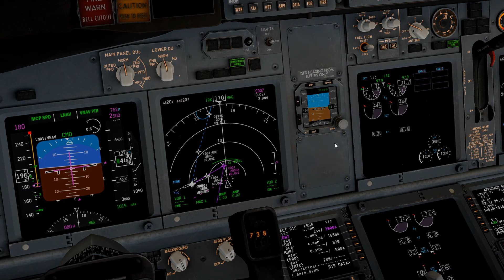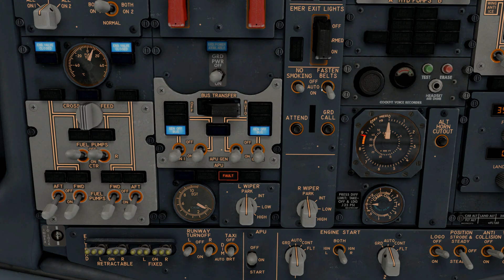| XP11 | SAS4713 landing Rome/Fiumicino | 60FPS!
Slam-time!

SAS Virtual

Addons:
Zibo + RG Mod
Lua Environment Booster
BluFX

I own 100% of the footage and the sound! Please be nice and dont steal or misuse this footage! Thanks!